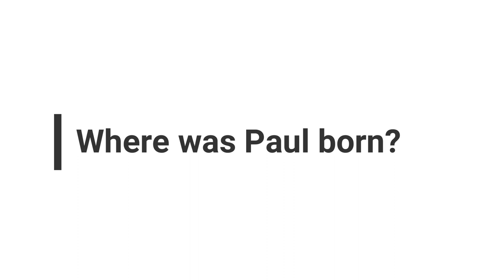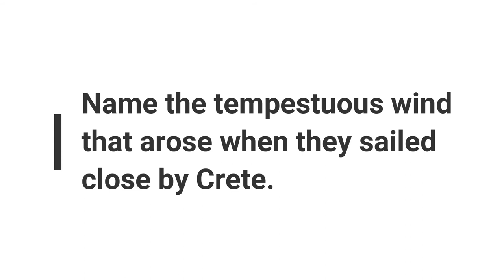Minute Bible Quiz on Acts Chapters 20-28